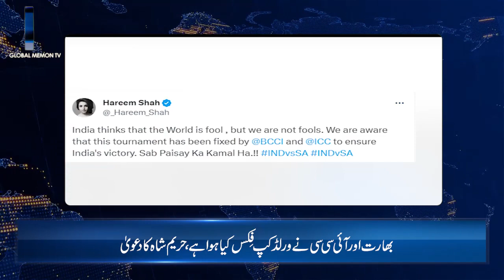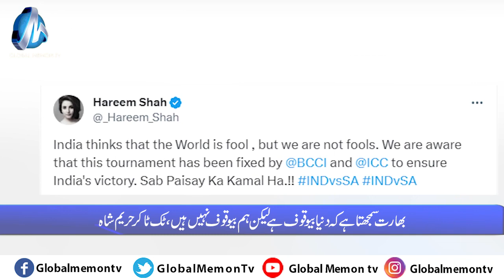Global Memon Tv Bulletin 06 11 2023